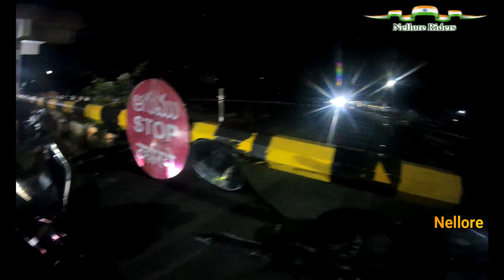Nellore to Podalakur: A Day on Office Duty | Commute Vlog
Welcome aboard our virtual journey from Nellore to Podalakur!
Whether you’re a fellow commuter or just curious about the scenic route, this video captures the essence of our daily office drive. Buckle up as we navigate through picturesque landscapes, share travel tips. 🌄☕

In this video:

📍 Starting point: Nellore city
🛣️ Route: The winding road that connects these two towns
🏢 Destination: Podalakur (where duty calls!)
Join us as we discuss the best time to hit the road, favorite pit stops, and the occasional traffic jam (because let’s face it, even the most serene highways have their moments). Plus, keep an eye out for those elusive Nellore Nagara Vanam Park billboards—they’re like our unofficial landmarks! 🌳📸

Safe travels, fellow road warriors! 🚙🌈

Feel free to tweak the title and description to match your personal style. If you need more assistance or have other creative requests, just give me a shout! 😊🎥

And hey, speaking of travel, have you ever explored any hidden gems in Nellore or Podalakur? 🤔🌟